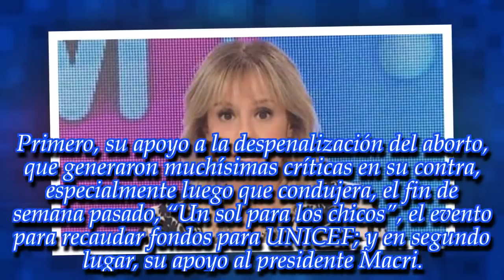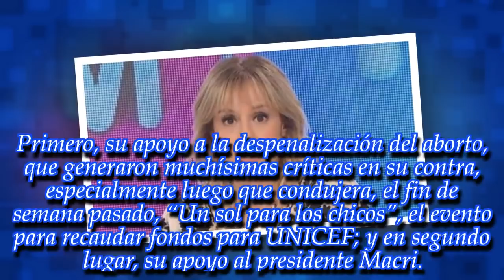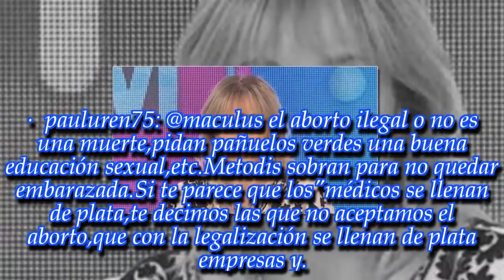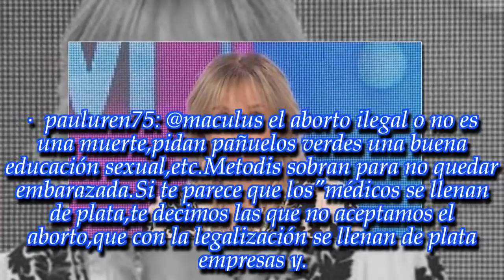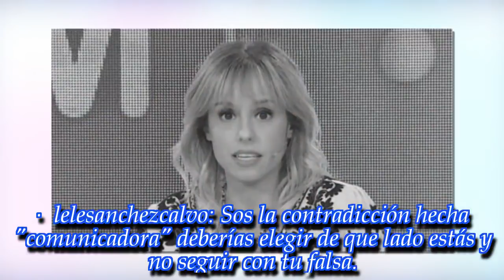"Que pena das, sos una basura como persona...": ¡Durísimo cuestionamiento a Mariana Fabbiani!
Es una de las conductora más simpáticas de la televisión pero a veces debe afrontar momentos muy fuertes